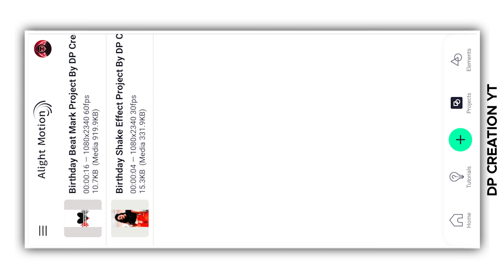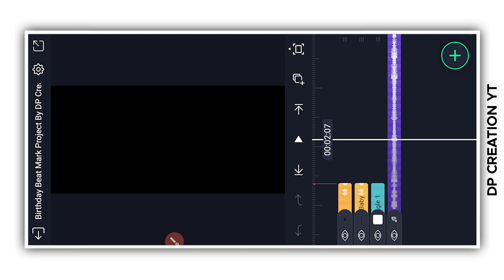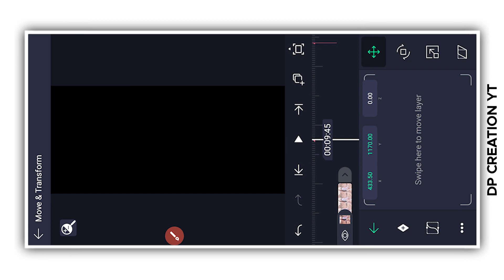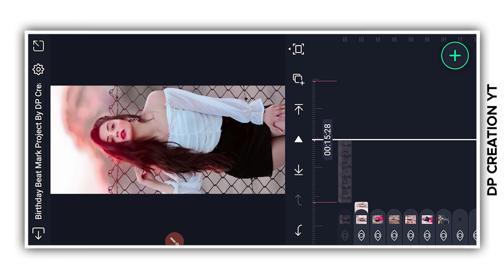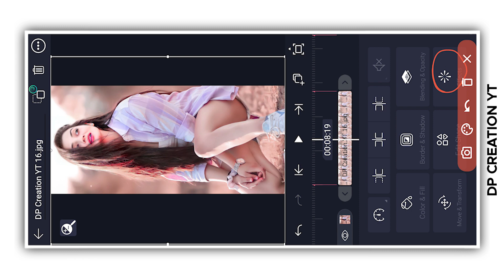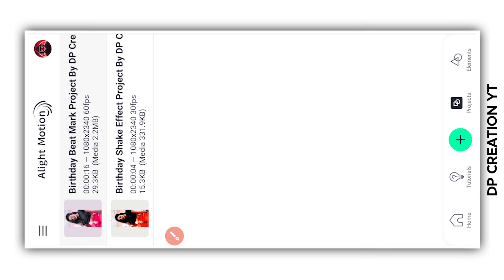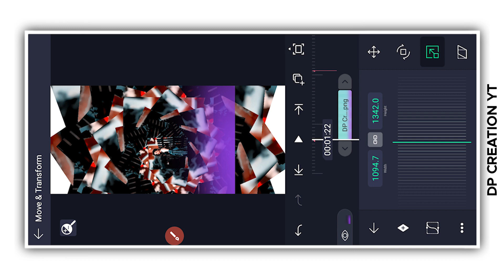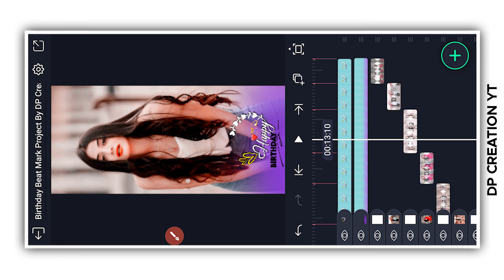Happy Birthday Video Editing Alight Motion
🔥 𝗦𝗢𝗖𝗜𝗔𝗟 𝗠𝗘𝗗𝗜𝗔 🔥

how to make happy birthday status
how to make happy birthday status in alight motion
happy birthday video editing alight motion boy